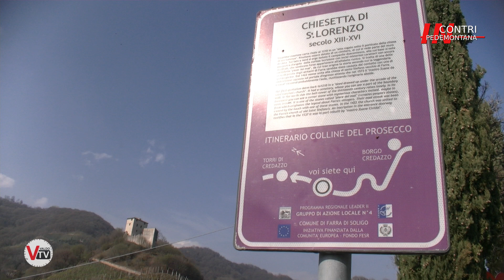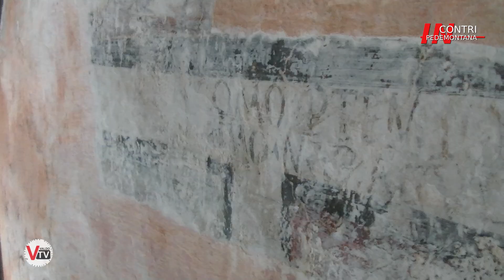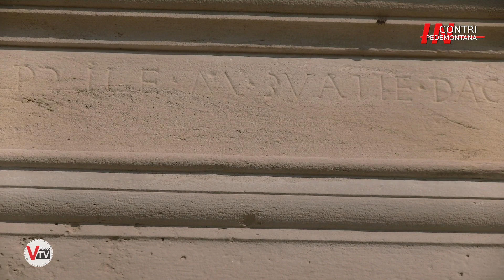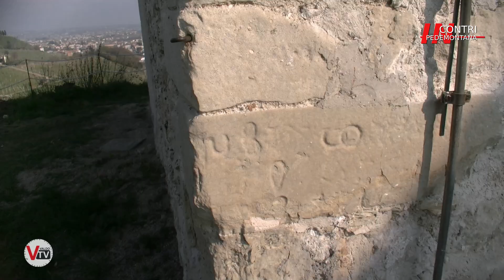Incontri in Pedemontana - Chiesa di San Lorenzo - 30/03/2023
Incontri in Pedemontana
In questa puntata siamo stati a visitare la Chiesa di San Lorenzo (Farra di Soligo)